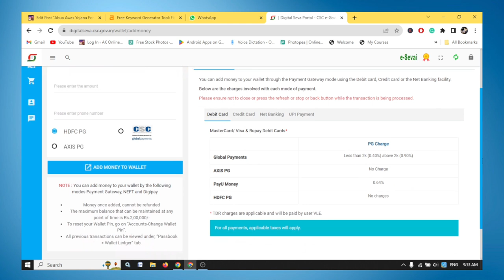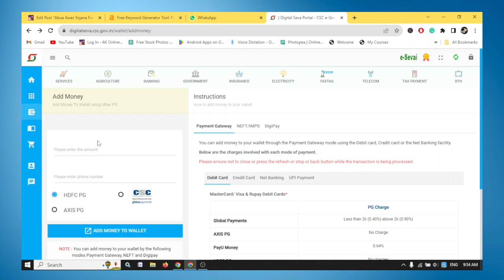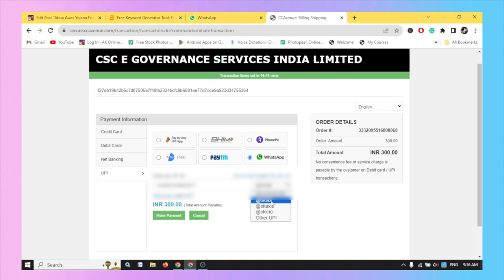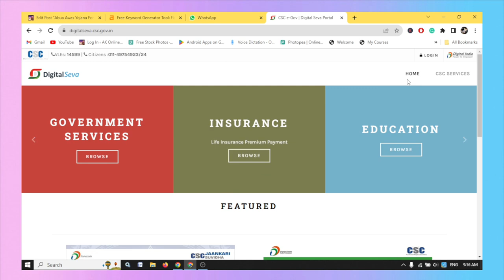CSC Wallet Me Paise Add Nahi Ho Raha Hai | CSC Wallet Me Paisa Kaise Dale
About:
Friends aaj ki is video me maine aapko bataya hai ki CSC Wallet me Paisa kaise Dale. Agr aap CSC wallet me money add kar rahe hai or request rejected ho ja raha hai to kaise aap UPI ki madad se CSC wallet Rechrge kar skate hai. Mai ummid karta hu ki ye video aap sabhi ko pasand aayegi. Thank you so much.

Topic Covered This Video:
CSC Wallet Rechrge kaise kare
CSC Wallet me Paisa kaise add kare
How to add money in CSC Wallet
CSC Wallet me Paisa add karne ka Naya tarika
Add money on CSC Digital Seva Wallet